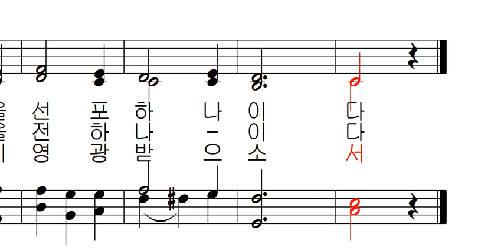가톨릭 성가 375 - 신앙의 신비여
가톨릭 성가 375 - 최병철 작곡 - 신앙의 신비여